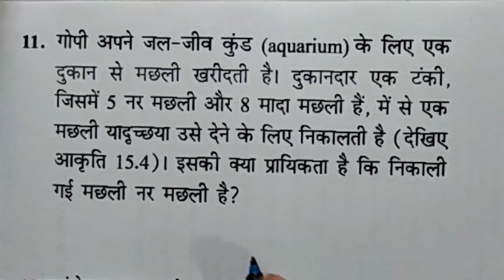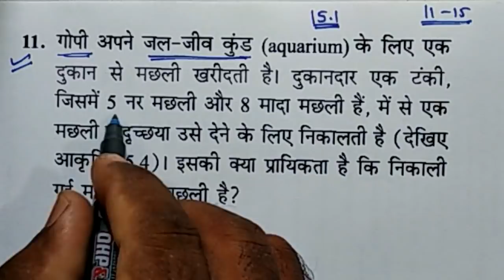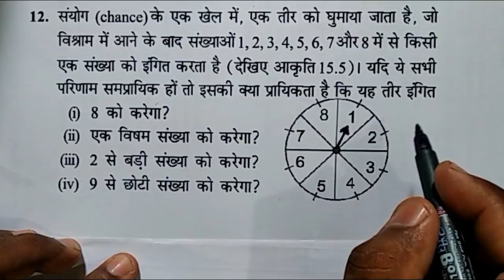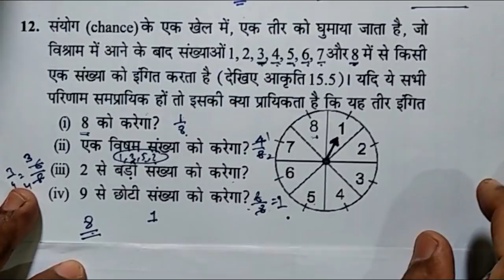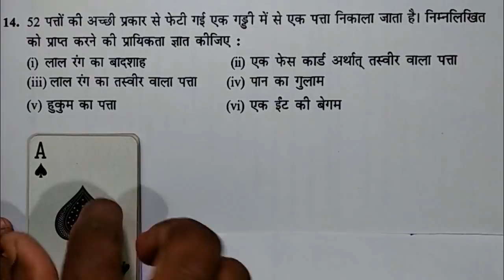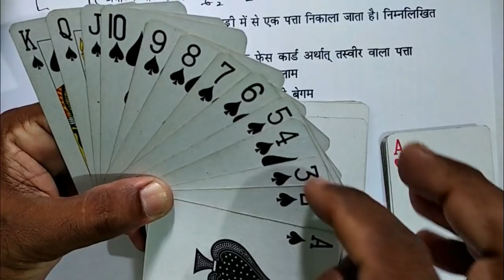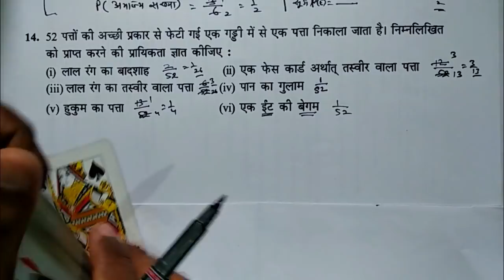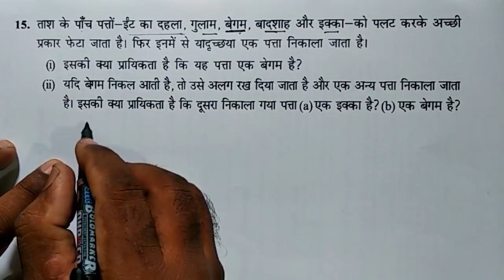10th Class Ganit Chapter 15 Probability Part 6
Probability for class 10, UP Board maths in Hindi, Exercise 15.1 NCERT Mathematics, suresh lecturer maths